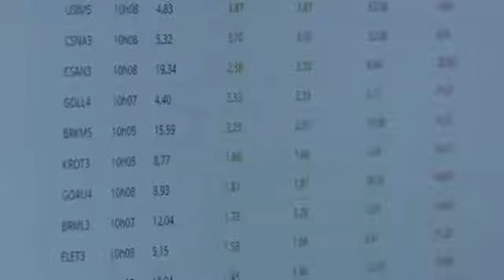InfoMoney na Bolsa - 14/09/2015